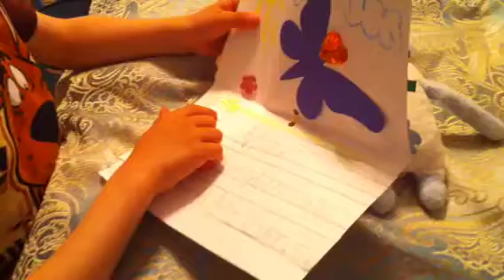Happy mother's day from Oren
" Dear Mom, I love you because you teach me everything!" :)